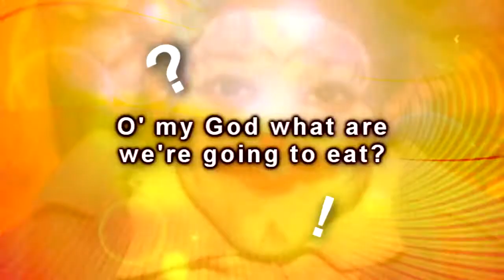McDonald's Spot PT1 & 2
Mcdonald's spot part 1 & 2 produced in 2002 by Lenear (Royalty) Harris.